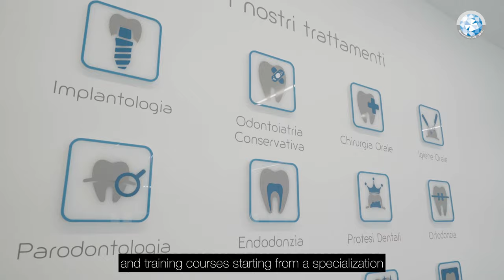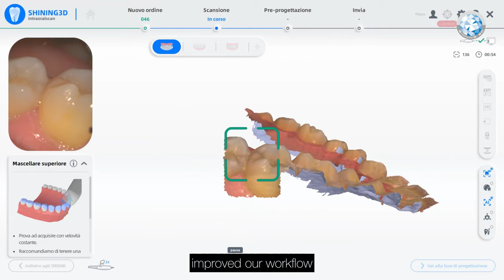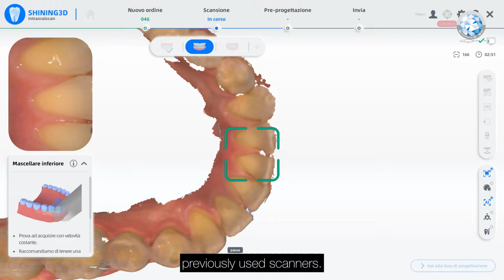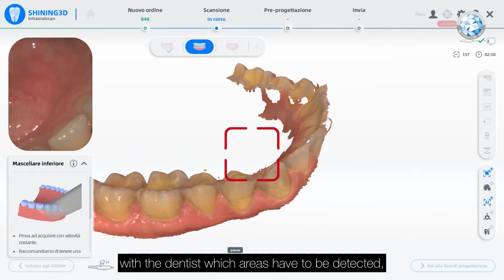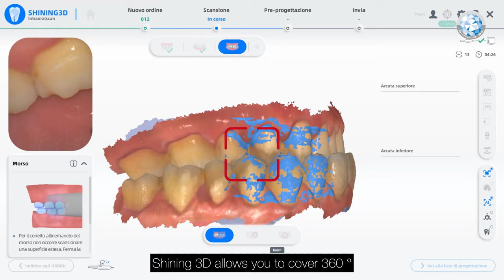Dr. Ester Chiappetta from Treviglio Italy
This video gives us a introduction, how intraoral scanner changed our daily work. And check how Aoralscan 3 works with Dr. Ester Chiappetta from Treviglio Italy.